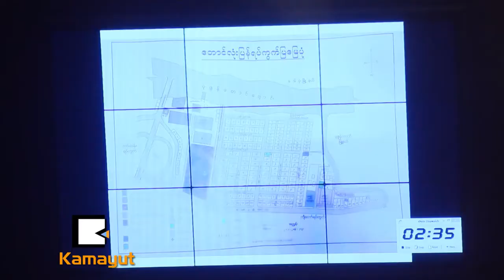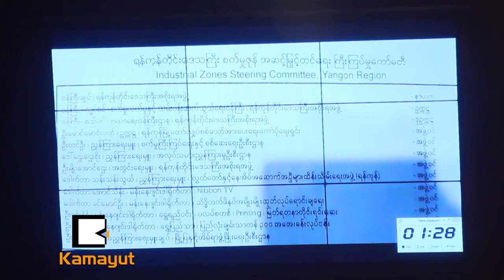စက္မႈဇုန္အဆင့္ျမွင့္တင္ေရး ႀကီးၾကပ္မႈေကာ္မတီ ဘာေတြလုပ္ေနပါသလဲ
လိႈင္သာယာစက္မႈဇုန္ေတြမွာ က်ဴးေက်ာ္မ်ားျပားျခင္းက အဓိကျပႆနာျဖစ္ေနၿပီး က်ဴးေက်ာ္တဲေတြမ်ားတာေၾကာင့္ အမိႈက္နဲ႔ ေရေျမာင္းပိတ္ဆို႔မႈကို လုပ္ေဆာင္ဖို႔ အခက္အခဲရိွတဲ့အေၾကာင္း ရင္းႏွီးျမွဳပ္ႏွံသူေတြအတြက္ လံုၿခံဳေရးအေနအထား ျမွင့္တင္ဖို႔ လုပ္ေဆာင္ခဲ့တဲ့အေၾကာင္း ေဒၚနီလာေက်ာ္က ေျပာခဲ့ပါတယ္။